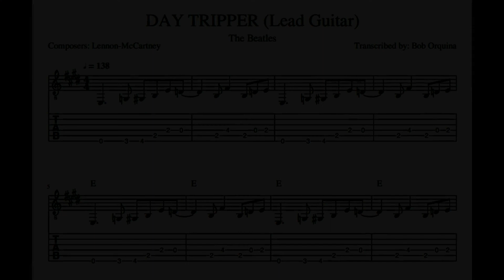Day Tripper - The Beatles - Lead Guitar Part (Cover/Demo)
This video shows my interpretation of the Lead Guitar Part of Day Tripper  by The Beatles.

I hope you find this content helpful as a tool in your practice of the song or learning to play the song on the guitar. Teacher Bob has demos and lessons on how to play the guitar, ukulele and drums.

Yours Sincerely,
Teacher Bob